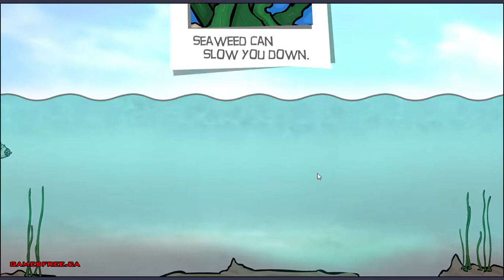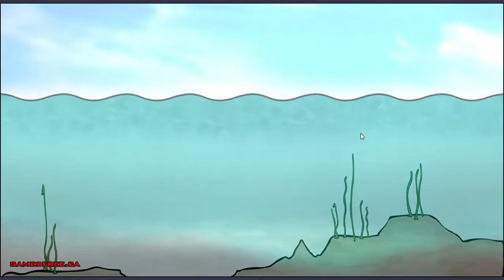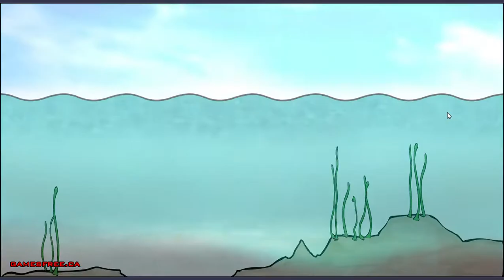Piranha creste NEINCETAT!!!!!!!!